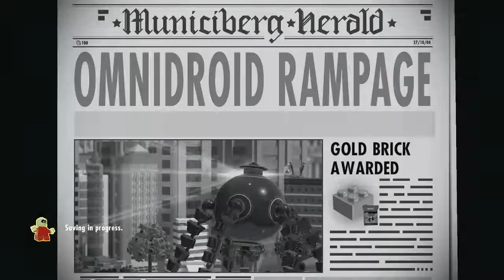LEGO The Incredibles Videogame - Omnidroid Rampage Bonus Level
In this video, I attempt the Omnidrioid rampage bonus level